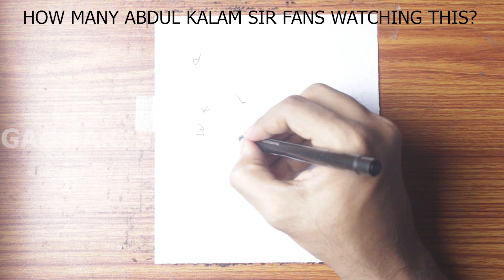[VERY EASY] How to draw APJ ABDUL KALAM SIR from word KALAM | Challenge day 96 | Gaus Arts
Avul Pakir Jainulabdeen Abdul Kalam was an Indian aerospace scientist and politician who served as the 11th President of India from 2002 to 2007. He was born and raised in Rameswaram, Tamil Nadu and studied physics and aerospace engineering.